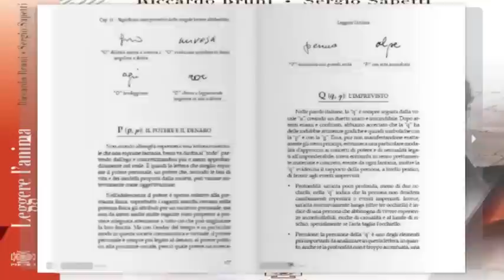Homo lux presenta: "I portici di carta" iniziativa del Salone del libro di Torino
Riccardo Bruni e Sergio Sapetti saranno presenti domenica 7 ottobre, dalle ore 16,00 alle ore 18,00 allo stand dell'editore Psiche2 alla manifestazione libraria: "I portici di carta" (iniziativa del Salone internazionale del libro di Torino). Presenteranno i libri: Leggere l'anima - Sistema di Grafologia Moderna e Colori di Luce - Applicazioni e terapie in cromoterapia e cromologia. Per i visitatori sono previste delle simpatiche sorprese.
Musiche, immagini e video by Sergio e Stefano Sapetti.